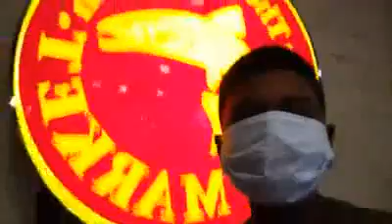BANANI FISH MART